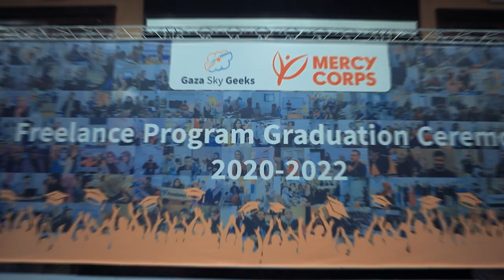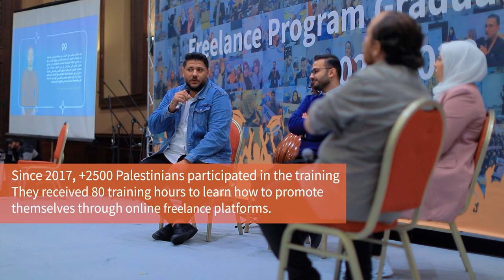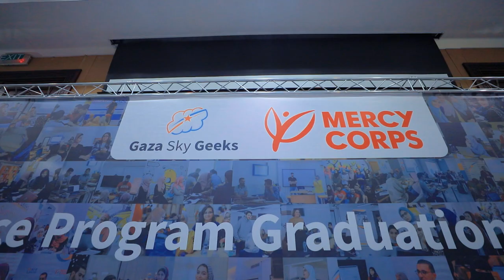Freelance Graduation at Gaza Sky Geeks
“I chose Gaza Sky Geeks because it’s the gateway where dreams come true; through job creation, and connection to diverse income sources” Said Ascia Musallam, a freelancer from Gaza Sky Geeks’s recent freelancing cohort. What a positive note to end of the year on, celebrating the success of more than 1,253 freelancers who have been kicking-starting their careers through freelancing platforms, such as @upwork. We wish them a bright future, and we hope they continue thriving!